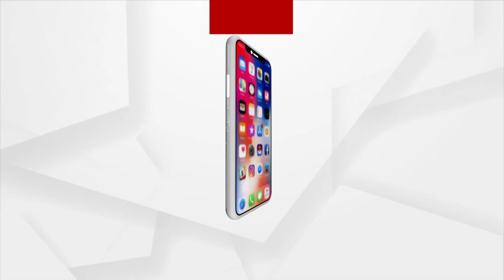Rebel BJD Leader Rajendra Das Expelled From Party Ahead Of Dhamnagar Bypoll